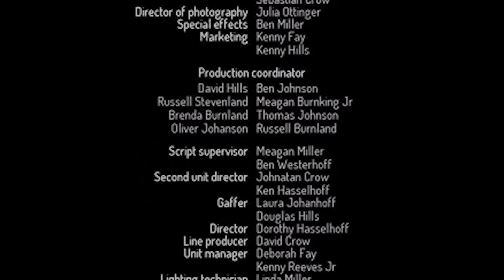Try this when you watch bad movies. (life hack)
We have things to do. So we tried speeding up this latest movie and were surprised at the results.

The Mutation (2021) SPOILERS